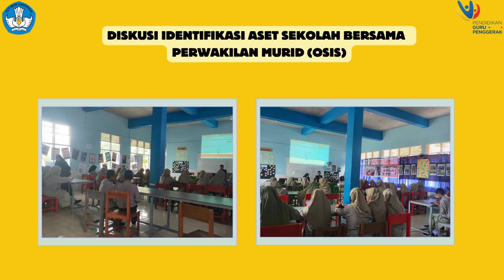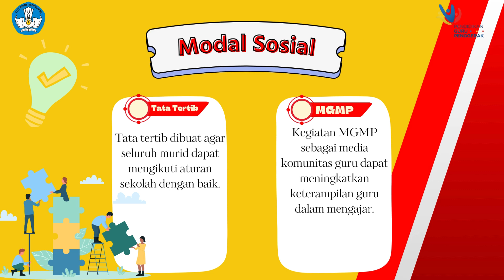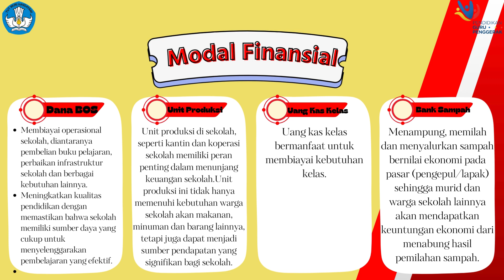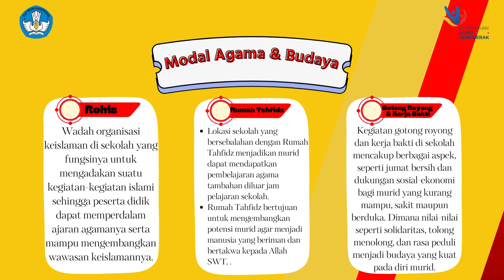Aksi Nyata Modul 3.2 Pemimpin dalam Pengelolaan Sumber Daya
Melihat sumber daya sekolah sebagai kekuatan dan aset yang bisa dimanfaatkan secara maksimal sangat penting untuk mendukung kemajuan murid dan mewujudkan Profil Pelajar Pancasila. Memahami berbagai modal utama, seperti modal manusia, sosial, fisik, lingkungan/alam, finansial, politik, serta agama dan budaya, akan memperkuat strategi pengelolaan dan mengoptimalkan potensi yang tersedia di sekolah. Dengan fokus pada modal-modal ini dan bagaimana mereka berinteraksi dengan Standar Nasional Pendidikan (SNP), kita dapat mengidentifikasi dan memanfaatkan kekuatan yang ada, serta mengatasi berbagai tantangan. Proses ini mencakup tidak hanya pemahaman teoritis tetapi juga refleksi mendalam terhadap praktik pendidikan sehari-hari.